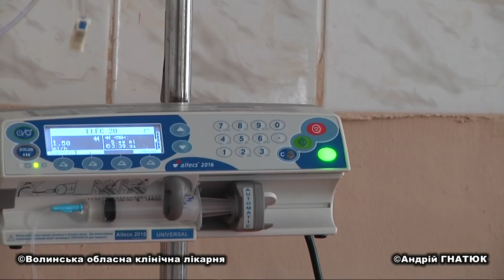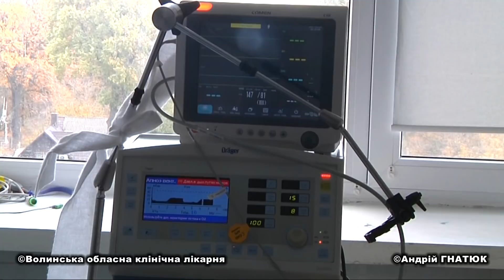ВІДЕО 18+. Війна за життя. Реанімація ковідних - репортаж із епіцентру хвороби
Найбільший коронавірусний шпиталь Волинської обласної клінічної лікарні уже кілька днів переповнений хворими. І динаміка між госпіталізованими й виписаними переважає на користь перших. Якщо потрапляють хворі надто важкі, то за добу стаціонар витрачає по 5-6 тонн кисню. І тепер 22-тонні бочки доводиться поповнювати двічі в тиждень. У реанімації всі ліжка зайняті. Вона працює на межі. Якщо когось переводять у відділення або хтось помирає, на їхні місця кладуть інших, хто потребує високих потоків кисню.